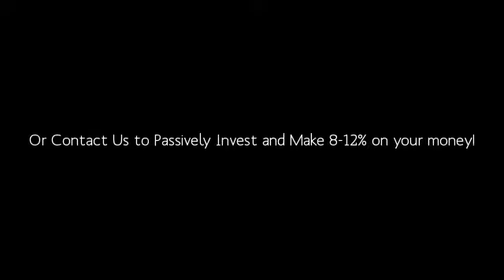Trust Deed Investing Washington DC | NOW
To Invest Passively and make huge returns with Trust Deeds

Are you concerned about the .001 interest rate you are getting on my savings accounts? Do you want to make 8% or more on your money?

You're getting that return every quarter from your investment and I like that part of it and it's come to be true. They live up to their expectations and I'm very happy with them.

It's a fixed return. You can count on that.

We feel that it's a secure, steady investment option for us.

It's not like your money goes up and down, like in stocks, and you hope you're having a good day. It's a continuous, dependable amount of return that you're getting on your investment, and so I wouldn't hesitate to recommend it to somebody else.

Swing Real Estate uses investors' funds to buy privately held real estate notes for cash at a discount. By doing that we are able to pay investors a fixed 8% to 10% return for 5 years with no fees and we buy real estate notes that are in between a 10 to 12% return on our investment. We make the spread as a difference. We're an ideal piece for investors that want stable income, either inside of or out of a retirement account, and that wants to earn a fixed 8% to 10% return for 5 years.

One of the advantages of trust deed investing is it's backed by tangible, real estate equity. Whenever we buy a real estate note, there's always a piece of property that--on average--is worth twice as much as the balance of the note. That lowers our risk and lowers your risk as the investor because there's real security behind the investment.

We take time to get to know you and you can come in and talk to any of our friendly staff at any point in time.

To learn more, go to our We'd love to meet you and see if Swing Real Estate can help you meet your financial needs.

Swing Real Estate, LLC allows you to invest in trust deeds without the hassles or risks of holding real estate notes directly. You will earn strong, steady, fixed investment returns of 8-10% all backed by tangible real estate. There are no fees and you won't have to worry about stock market volatility.

Our Secured Notes are a real estate bond alternative that offer accredited investors an above market 5-year fixed return. Unlike bonds, your principal value is fixed at the amount you invested, even if rates rise.

Invest Trust Deeds Washington DC | Swing Real Estate | Best Alternative Investments